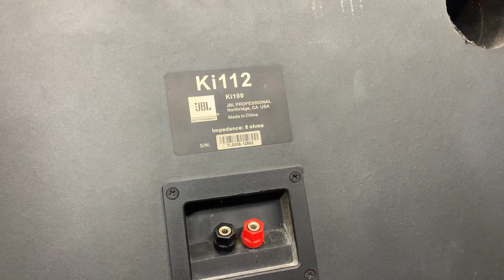Loa jbl ki 112. Loa bãi sản xuất bên china. 1 bass 30 4 trep nghe hát siêu em giá rẻ chưa từng có.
Loa jbl ki 112